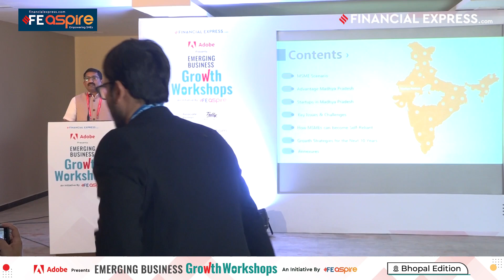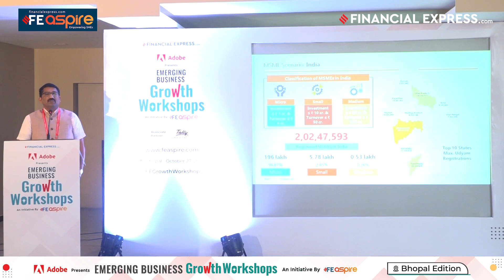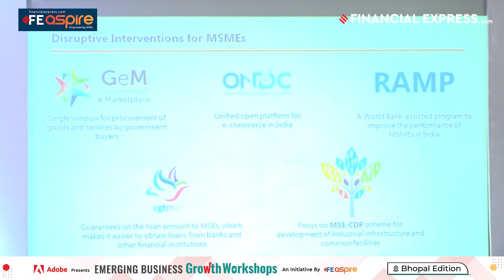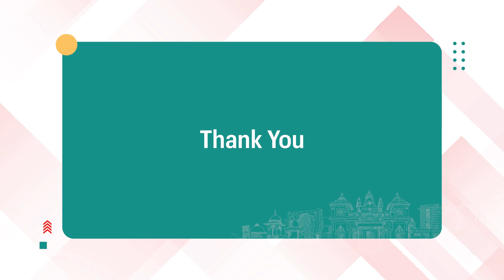FEGrowthWorkshops Bhopal: Keynote Address by P. Narahari, MSME Secretary, Govt of Madhya Pradesh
P. Narahari earlier served as Secretary Revenue and as Commissioner & secretary of the Public Relations Department, Aviation, Urban Administration, Technical Education, Cooperative and Food and Drug Administration Departments. He also served two times as Vice Chancellor of Makhanlal Chaturvedi National University of Journalism and Communication, Bhopal.

In his address, he explained in detail the capacity-building measures for businesses in Madhya Pradesh to scale faster and better.

The Bhopal workshop was the second edition of the multi-city FE Emerging Business Growth Workshops to facilitate knowledge sharing, networking of ideas, and dissemination of best practices for MSMEs in emerging cities.